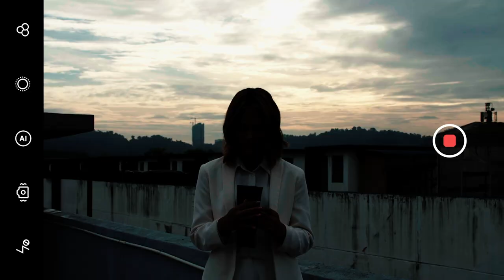OPPO Reno5系列 | Live HDR | 背光也能拍得清晰